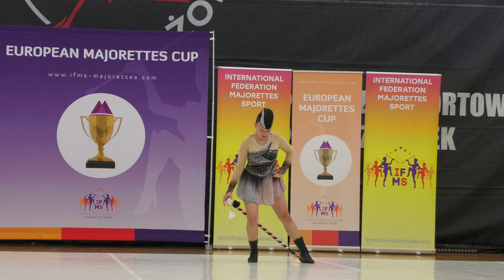Majorettes Artis Góra - MACE Junior solo - European Majorettes Cup -Racibórz 2024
Majorette European Cup Racibórz IFMS FEDERATION 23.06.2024